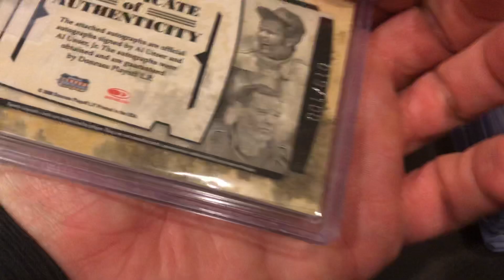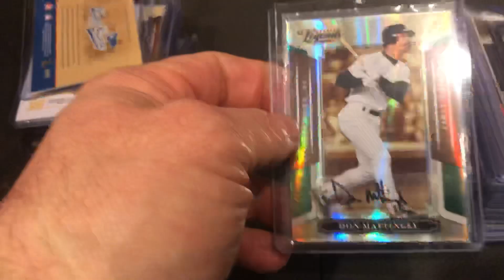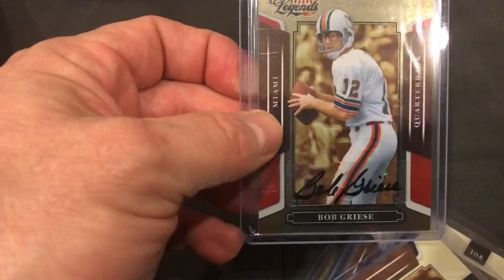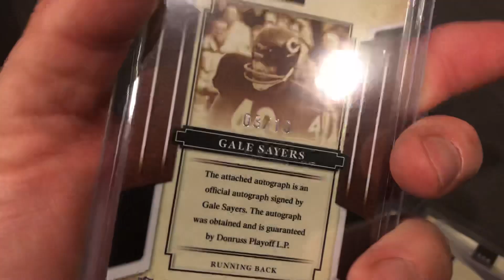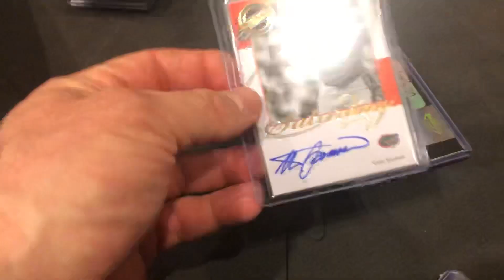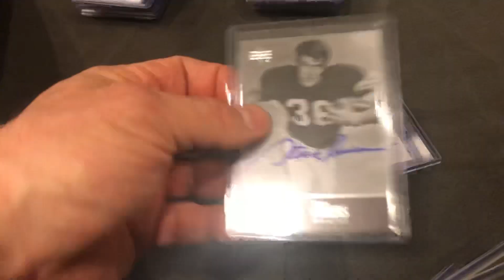PC Pickups - Nice Lot!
Picked up this nice little lot. Awesome stuff!